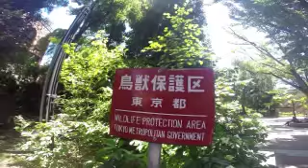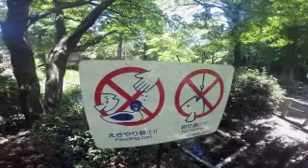#2640 Inokashira Park vol.1 ～梅雨明けの井の“頭恩賜公園”（June 29, 2018）